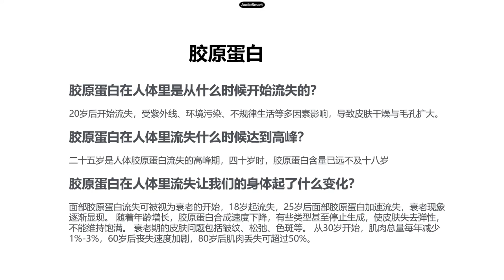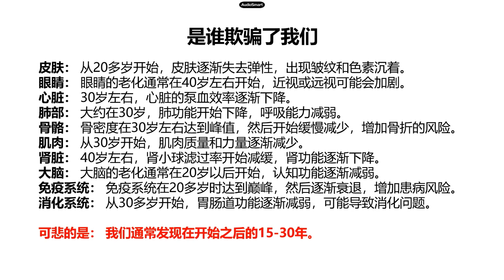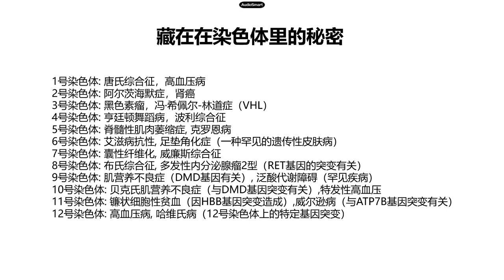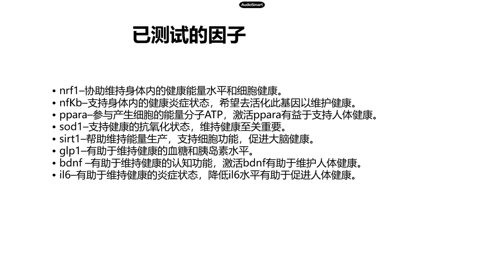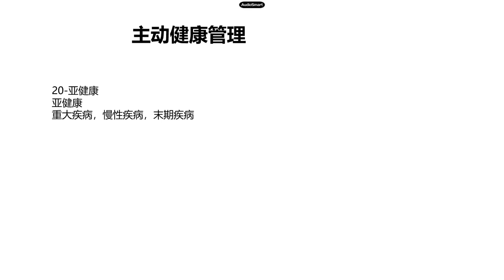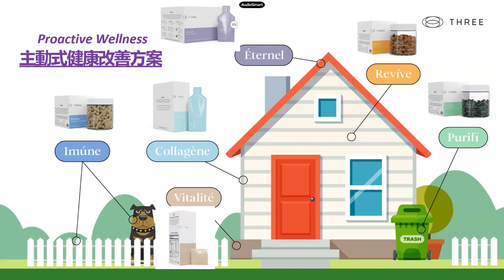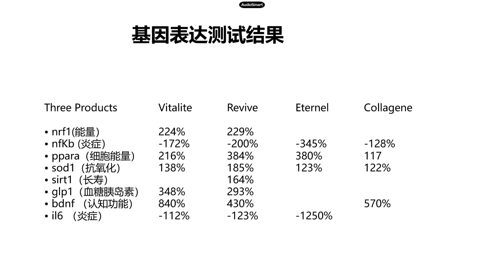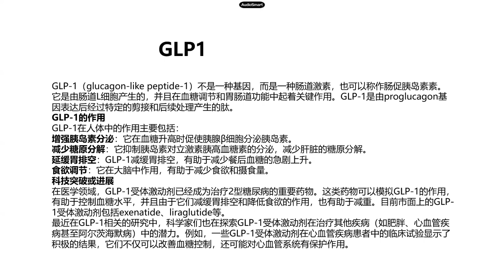主动健康管理： 如何赚健康 20240316